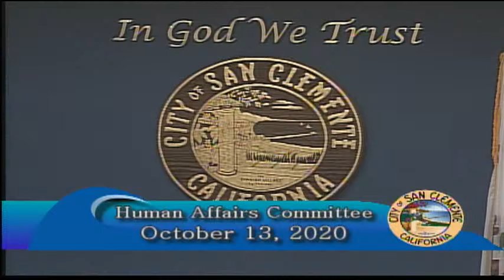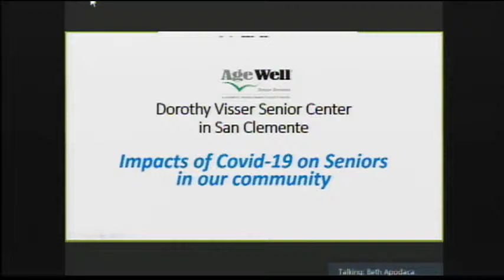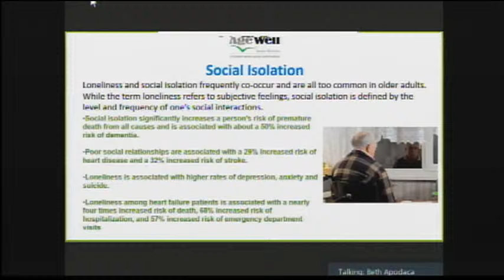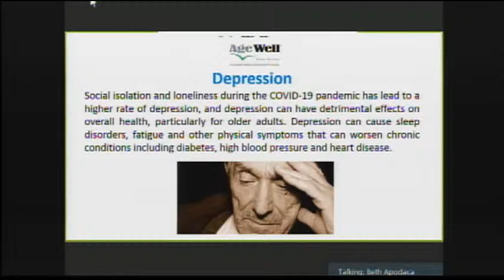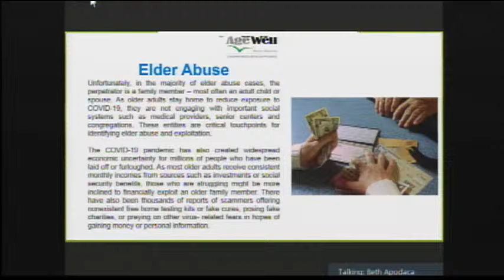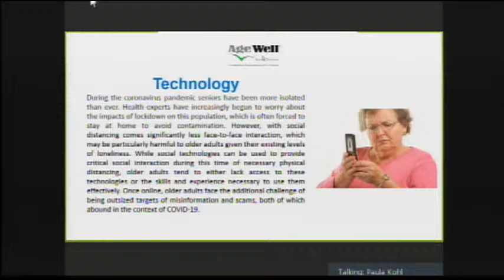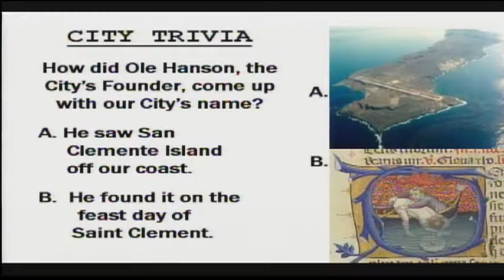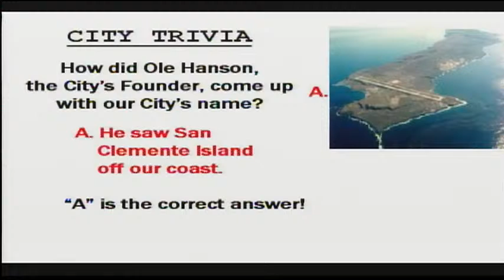Human Affairs Committee Meeting October 13, 2020